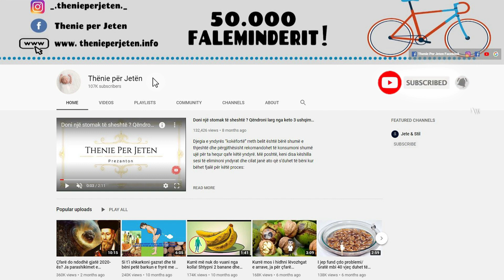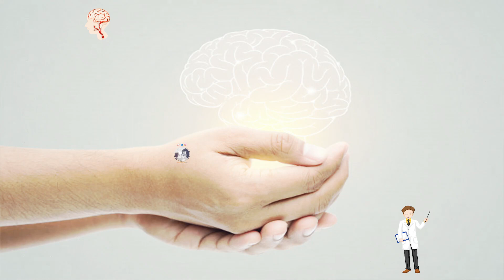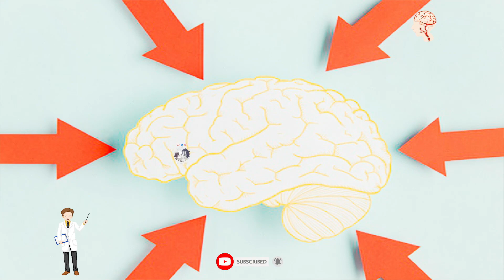Kjo është supa ideale që përmirson kujtesën dhe do të largoj nga trupi papastërtitë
Përbërësit qe ju duhen per kete supe jane : 4 kungulleshka, të copëtuara, 3 gota borania, 2 kërcej selino, të copëtuara, 2 pjesë majdanoz, 250 ml ujë të filtruar, kripë deti sipas shijes.

Përgatitja: Derdheni ujin, hidhini kungulleshkat, boranitë dhe selinon në enë. Lini ujin të vlojë, pakësoni temperaturën dhe e lini të vlojë për 30 minuta, derisa perimet të zbuten dhe të bëhen të lëngshme.

Ingredients you need for this soup are: 4 zucchini, chopped, 3 cups borania, 2 celery sprouts, chopped, 2 parts parsley, 250 ml filtered water, sea salt to taste.

Preparation: Pour the water, add the zucchini, boranite and celery in the bowl. Bring the water to a boil, reduce the heat and simmer for 30 minutes, until the vegetables are soft and fluffy.